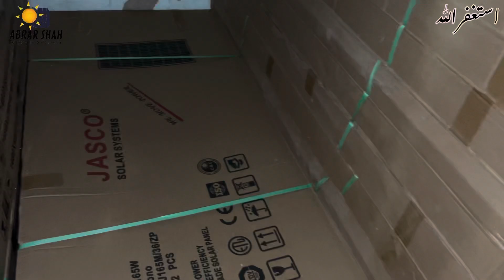Solar Panel 150W/ 165W/ 175W/ 180W/ 220W Solar New Price👍| New stock Arrived in Warehouse |longi ✅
Solar Panel 150W/ 165W/ 175W/ 180W/ 220W
Solar New Price I I New stock Arrived in
Warehouse

✅ We upload videos 3 to 5 times a week ✅

🎬SUGGESTED VIDEOS
Don't forget to watch 📽 Our other videos. Please check them out :

delivery karany ka Tarika

Solar system battery

     Information Tv

in this video we are trying to let you know that how to connect solar panel ?
I have explained very well about Solar Panel Connection In the home, I have explained everything about the wiring of solar cell
topic which is covered i this video
1. solar panel with inverter and battery connection
2. Wiring the solar panel with inverter
3. solar charge controller wiring
4. switchboard wiring
5. inverter wiring
6. inverter connection with solar
7. inverter wiring in board

Please watch this video i hope that you will Love this Video after watching it.

utl sola
solar panel installation in tami
solar panel philippines
solar basics
go solar
electrical panel
off grid vs on grid solar system
best solar panel
is solar power worth it
off grid
solar panel for ac
inverter
solar panel system for home
solar powered house
solar power for beginners
home solar panels for beginners
how do solar panels work
solar power home

diy home solar system
solar panels how they work
solar
solar panels pros and cons

inverter coonection
 electrician
electrical technician

solar to inverter connection
solar system
solar panel kaese banae
solar cell at home
inverter wire connection in board
switch board connection
switchboard wiring

Adress: Mehran Highway Main Gul Ahmed Chowrangi Near New Lucky Hotel Landhi Karachi No 22

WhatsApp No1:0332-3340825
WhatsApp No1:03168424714